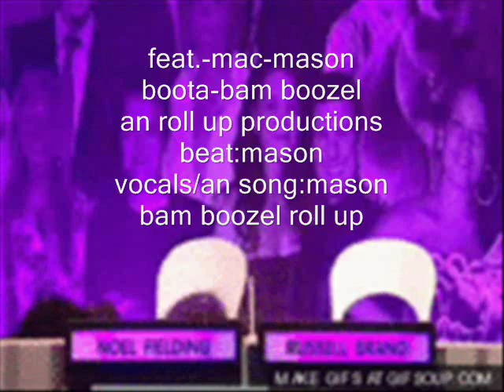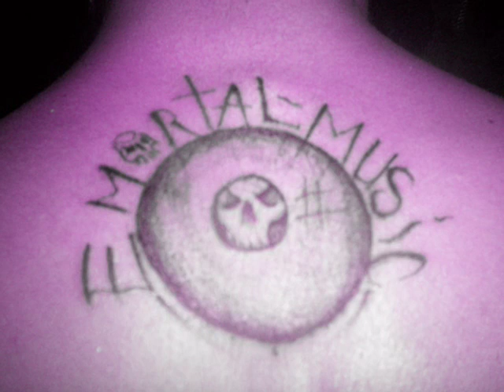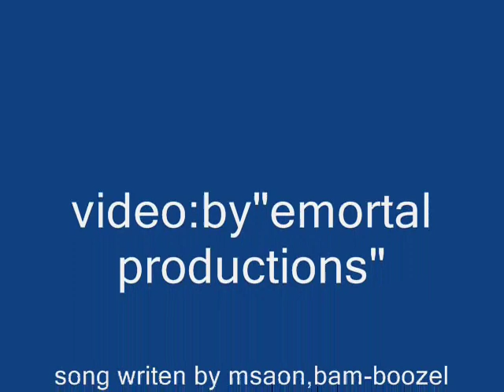mic detective ...drunk flows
THE MIC DETECTIVE FUCK MAINSTREAM I DO
ANYTHING TO SHIT ON THE BRAINWASH

for more music an stuff  visit solidarity records /sound cloud do it dambit! :

true story :i